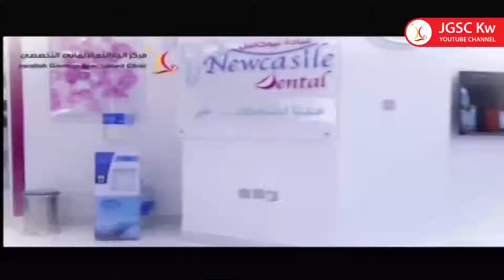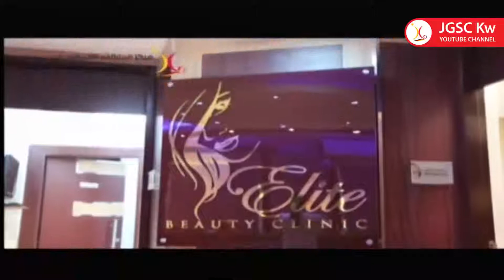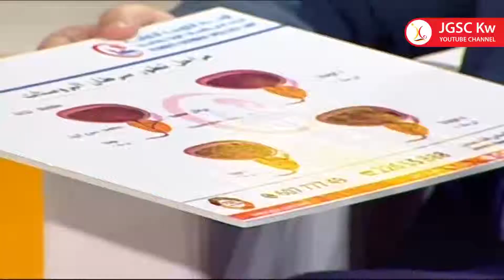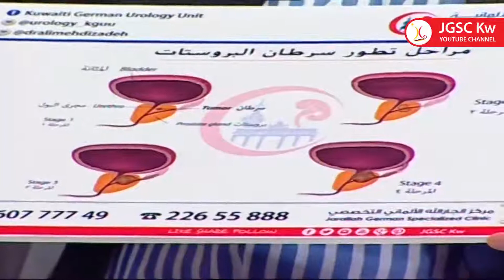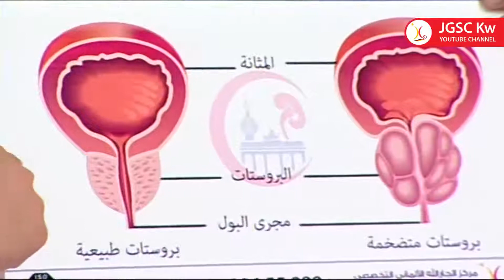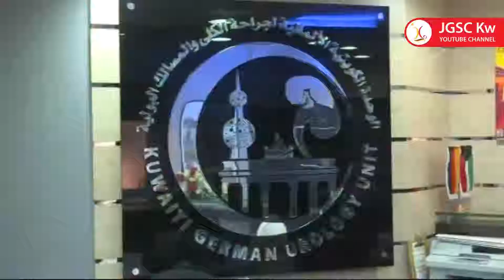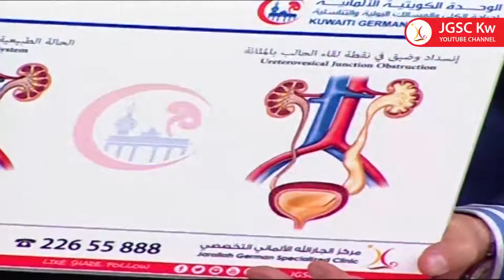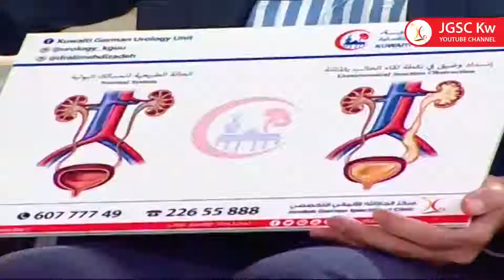Arabic Interview on Ureteropelvic junction (UPJ) obstruction by Dr. Ali Mehdi Zadeh from Kuwait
Dr. Ali Mehdizadeh, Consultant Urologist and Head of Kuwaiti German Urology Unit.
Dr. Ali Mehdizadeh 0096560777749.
افضل دكتور مسالك بولية في الكويت
Dr. Ali Mehdizadeh Consultant Urologist in Kuwait Ureteropelvic junction (UPJ) obstruction is defined as an obstruction of the flow of urine from the renal pelvis to the proximal ureter. Know more about this kidney disease from the head of Kuwaiti German Urology Unit and the CEO of Jarallah German Specialized Clinic, Dr. Ali Mehdi Zadeh. He also answers audience questions during a Live Interview on Al Rai Television, Kuwait. Very informative. Dr. Ali Mehdizadeh, Consultant Urologist and Head of Kuwaiti German Urology Unit.
Dr. Ali Mehdizadeh Consultant Urologist in Kuwait